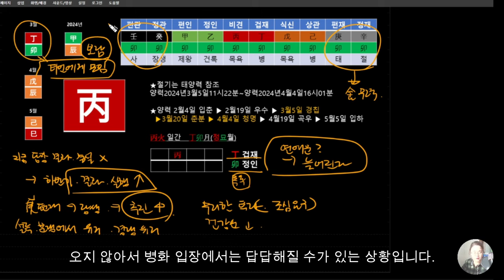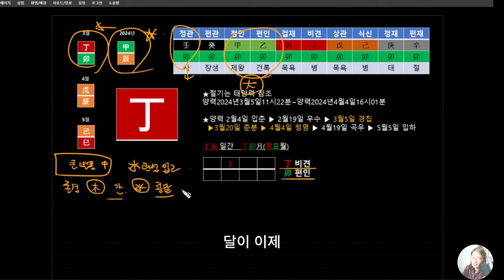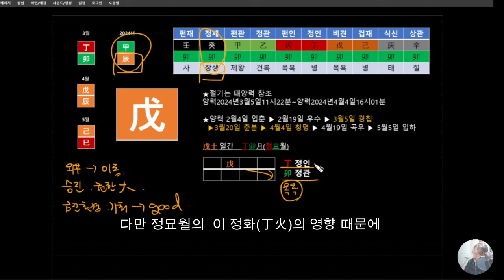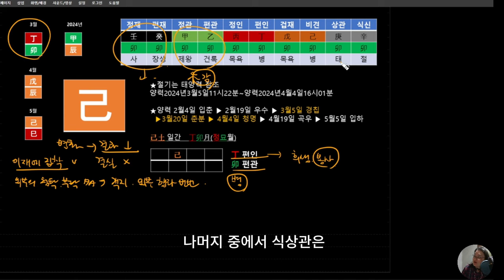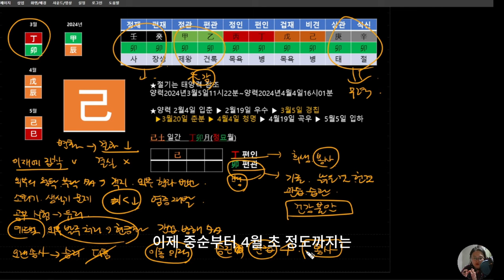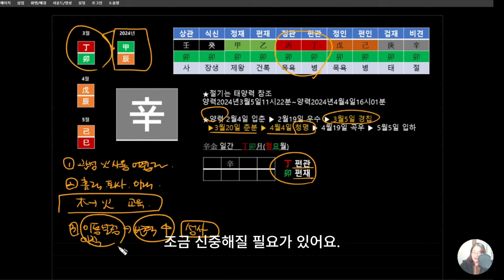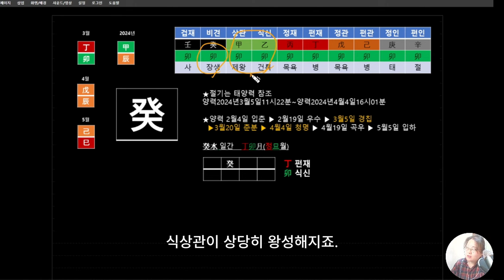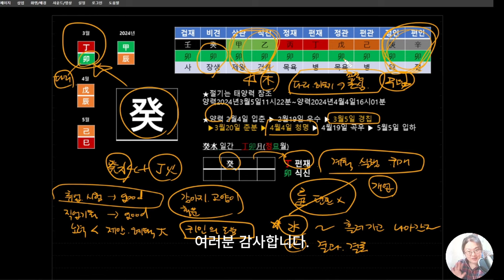3월 운세 정묘월